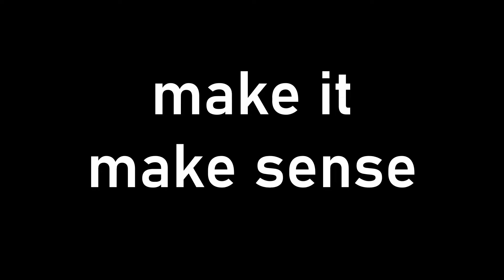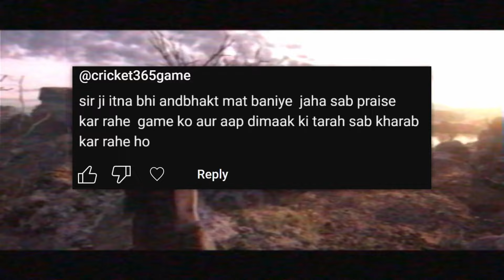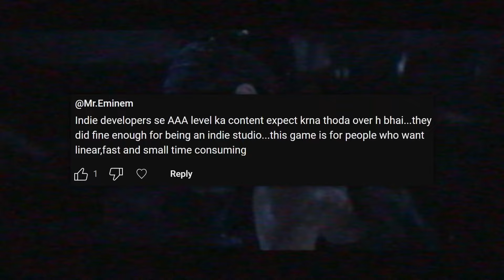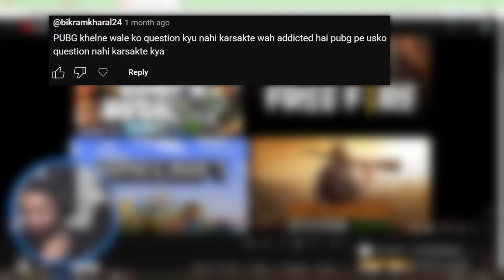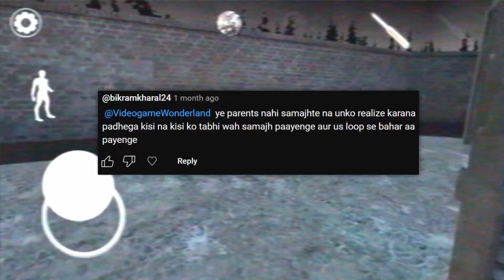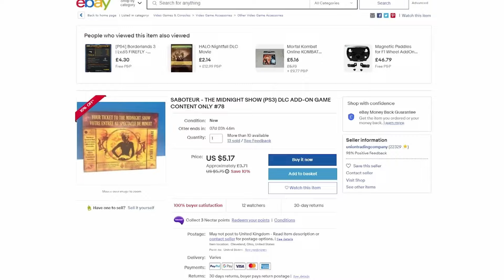Real Gamers VS Corpo Capitalism || Hindi - India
A shallow dive into deep waters - the Xbox implosion, real gamers, historically accurate Assassin's Creed, goon sessions, and lies of Phil.

Timestamps:
intro - 00:00
xbox implodes - 00:09
lies of phil - 01:37
logistical inconveniences aka "these are not games" - 02:55
bigger is sometimes better - 05:03
real problems - 06:28
the goondock saints - 07:47
outro - 10:36